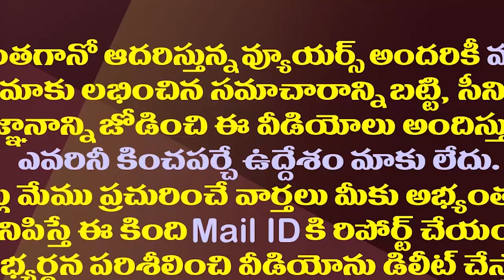ఈ భేటీ దేనికి నిదర్శనం..వైసీపీలో మరో రఘురామ రెడీ అయ్యారా?| Another YSRCP MP Become Rebel Soon.!?